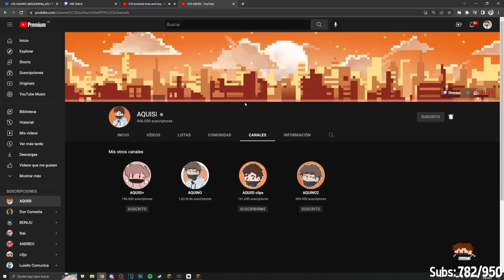EL PASADO OSCURO DE MICTIA...